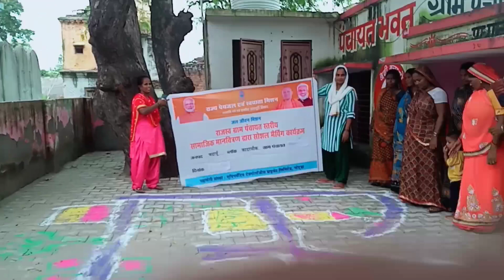क्या हैं ये क्या हो सकता हैं इस तरह बनाए गए और आप ने कभी नहीं देखा होगा